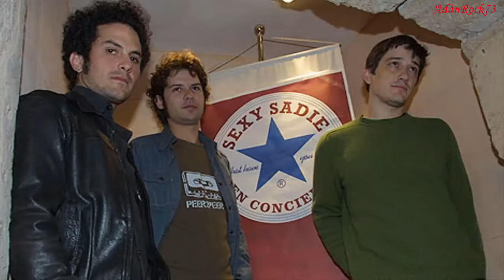Sexy Sadie & Xoel López - Perlas Ensangrentadas